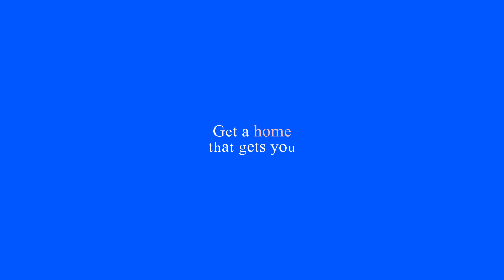Discover a Modern Home in Pollachi with Elegant Design & Serene Views | 1703 Sq. ft, 3 BHK Home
Project:  Sky City
Location: Pollachi
Area:  1703 Sq.ft.
Style:  Fusion

Step into this beautifully designed 3 BHK home, where modern architecture meets warm, inviting interiors. The house exterior greets you with a blend of contemporary elements and traditional charm, creating a striking facade that stands out in its serene surroundings. Inside, the open-concept living spaces are adorned with elegant finishes, including a cozy blue sectional in the living room that invites you to unwind. The dining area and kitchen seamlessly flow into each other, offering the perfect setting for family gatherings. The spacious balcony provides a tranquil spot to enjoy the view of the lush landscape, bringing the outdoors in with ample natural light. Thoughtfully designed with a mix of wooden accents and earthy tones, this home exudes comfort and style, making it the ideal retreat for modern living.